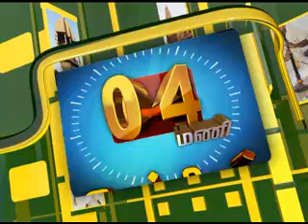25TH MAR 4PM MANI NEWS